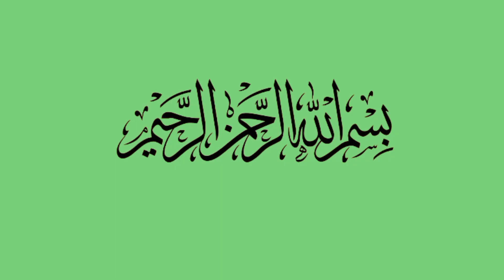Chicken Bread Recipe Witout Oven|Bakery Style Chicken Bread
aj me ap kay lye laye hun Chicken Bread Recipe IChicken Bread Recipe Without Oven Il
is s I bakery style chicken bread
recipe by Art of Cooking I chicken bread l bakery style chicken bread recipe I chicken bread recipe without oven I chicken bread recipe l without oven T bread recipe | H
pateelal how to cook chicken bread | l easy bread recipe easy bread I chicken bread recipe in unique style I chicken bread banane ka tarika.
foodfun92 chicken snacks chickenbread baking wioutoven oven recipe easyrecipe bakery bread foodfun92 recipes. easy snacks to make athome
homade snacks recipes. snacks healthy recipes.
Chicken bread|
chicken bread recipe
without oven
pizza pizza
pizza banane ki recipe
pizza recipe in urdu
easy pizza recipe
recipes
8 min Pizza Recipe
lunch box recipe idea
pizza recipe
pizza in air fryer
air fryer pizza
how to make pizza in air fryer
pizza air fryer
pizza in air fryer recipe
reheating pizza in air fryer
air fried pizza
airfryer recipes
pizza in frying pan
pan pizza recipe
frying pan pizza
how to make pizza without over

Breakfast | Breakfast recipes Indian | morning
breakfast recipes | breakfast
foodfun92#fries#frenchfrie
new recipe
snacks recipes
egg snacks recipes

aloo dosa recipe
easy breakfast recipes
kids breakfast ideas
simple paratha recipe
tasty breakfast recipes
tasty healthy recipes
veg recipes for dinnera

breakfast items
breakfast recipes
easy snacks recipes in tamil
indian breakfast recipes
new breakfast ideas
quick and easy dinner recipes
quick dinner recipes indian vegetarian
quick recipes

chicken bread
chicken bread recipe
how to make chicken bread
chicken bread recipe without
Oven chicken bread roll recipe
easy chicken bread
chicken  ,bread
chicken stuffed bread
chicken bread without oven
bakery style chicken bread
chicken bread crumbs recipe
bread with chicken filling
easy bread recipe
chicken bread rol
chicken recipe
bread recipe
chicken recipes
recipe
easy bread
chicken bread rolls
chicken bread balls
potatosnacks#easysnacks#recipe#health#aloopakora#newsnackrecipe#alookichi@foodfun92
cook with fem
mutton recipes
babafoodrrc
kitchen with mehnaz abid
foodfun92
easy recipes
village handi roti

foodfusion indian recipes
kabab
aloo tikki